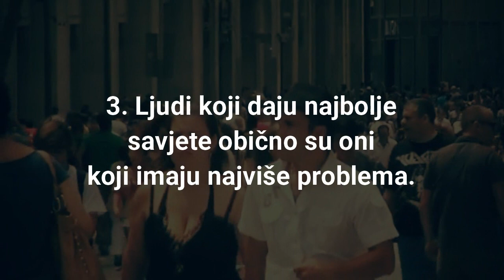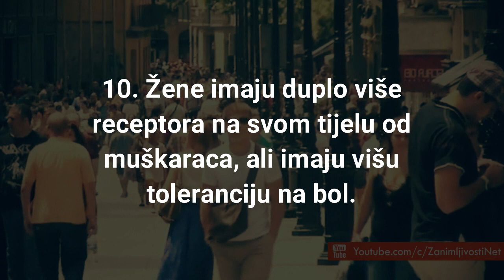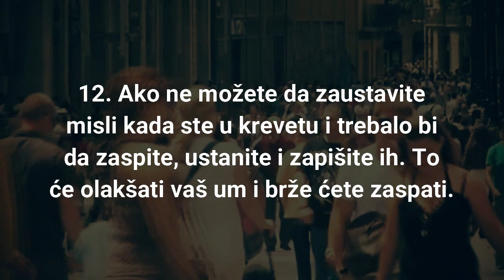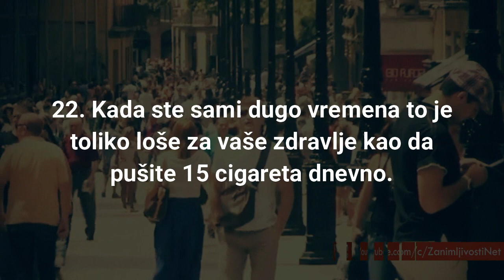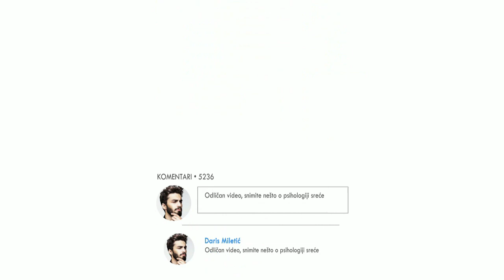Zanimljive psihološke činjenice: Ljudi koji daju najbolje savjete su oni koji imaju najviše problema